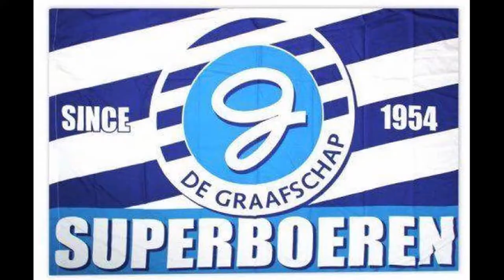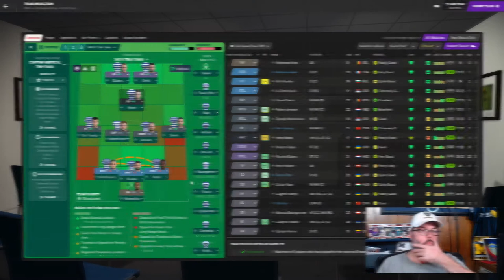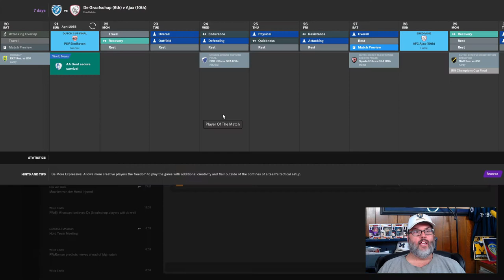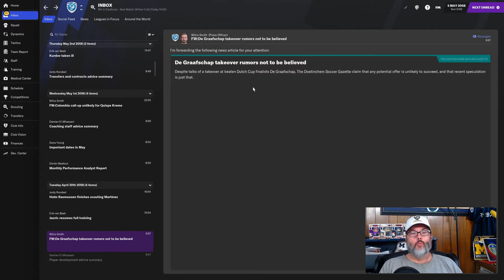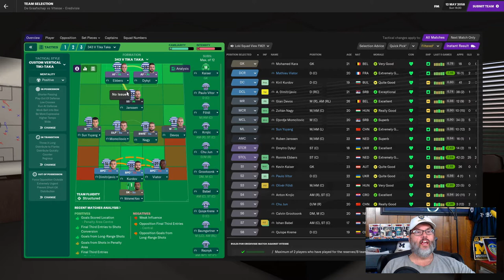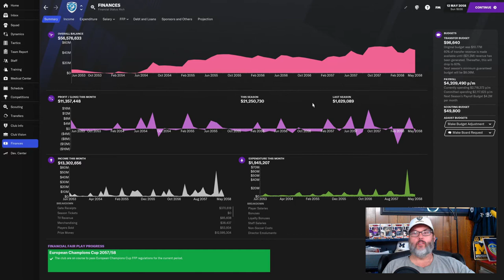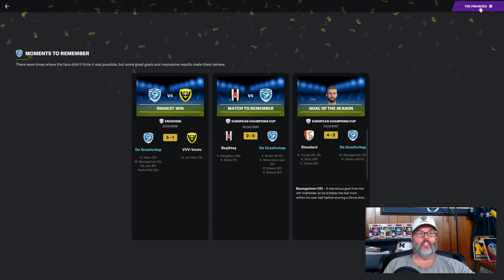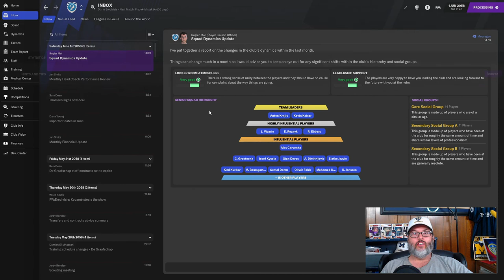FM21 LLM - CLIMBING THE LADDER - DE GRAAFSCHAP – EP. 64 - That's A Wrap